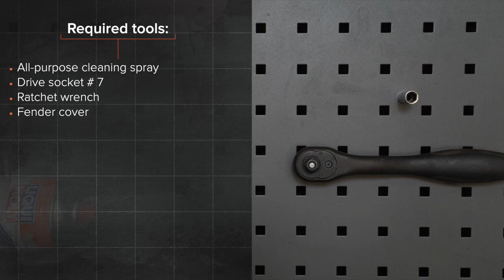Hvordan bytte sugeslange der på FORD FOCUS MK2 Sedan [AUTODOC-VIDEOLEKSJONER]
Hvordan bytte sugeslange på FORD FOCUS 2 (DA) 1.6 Sedan 2005–2012 [AUTODOC-VIDEOLEKSJONER]

Sugeslange til kjøretøyet FORD FOCUS C-Max (10.2003–03.2007) / VOLVO C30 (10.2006–12.2012) / VOLVO S40 II (MS) (04.2004–12.2012) / VOLVO V50 (MW) (04.2004–12.2012) / FORD FOCUS Mk2 Cabrio (DB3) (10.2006–09.2010) bør som regel erstattes i én og samme prosedyre. Det er imidlertid noen små forskjeller, på grunn av spesifikke egenskaper ved kjøretøyets design.

Alle video- og PDF-veiledninger om utskifting av deler i FORD FOCUS 2: last ned og se på AUTODOC CLUB

0:00 — FORD FOCUS 2 – sugeslange: trinn-for-trinn veiledning for utskifting
0:28 — Fjern motordekselet.
0:53 — Løsne klemmene som fester luftkanalen til luftfilterhuset og laderen.
1:12 — Fjern luftinntaksrøret.
1:43 — Installer luftinntaksrøret og fest det.
2:22 — Monter motordekselet og fest det.